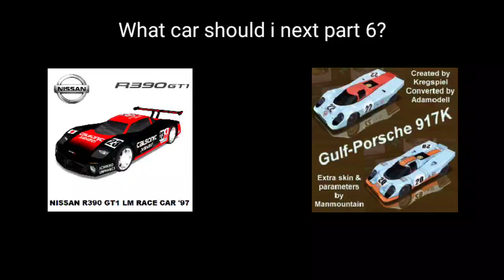What car should i next part 6 in Re-Volt/RVGL?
Choose this car
Nissan R390 GT1 LM Race Car '97 or Porsche 917K?